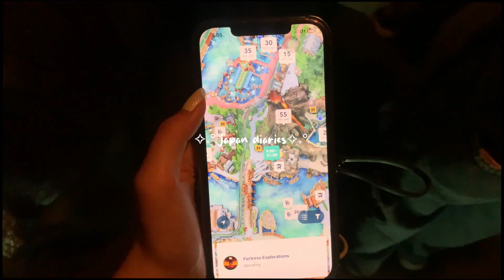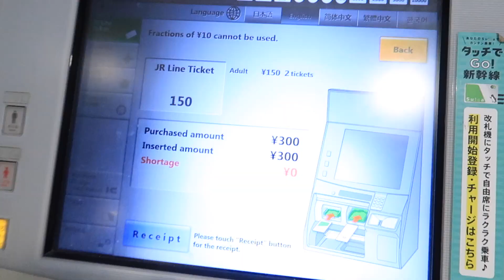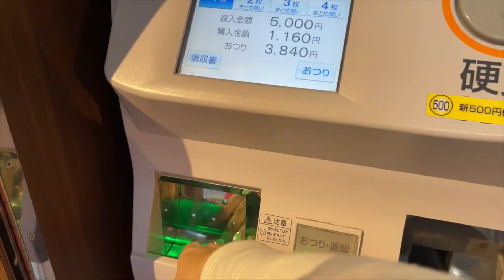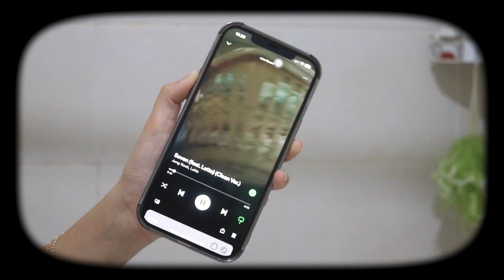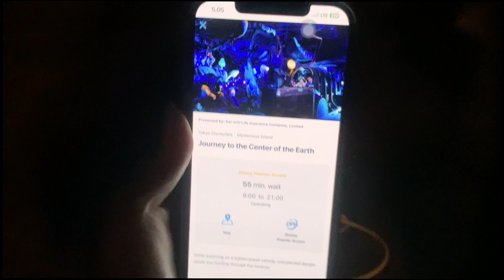JAPAN VLOG🍡🍥: exploring tokyo, disneysea, asakusa, japan haul, daiso!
first of the japan travel vlog!! 🇯🇵🇯🇵 i started my trip in tokyo where i visited asakusa to buy their street foods and also asakusa temple🎎 then i walked around ginza to buy my birthday present🤍 I also visited daiso Japan where i got to see lots of sanrio! they had the cutest sanrio with a cheap price i swear it’s a very good deal! on the next day, i hesitate to visit disneyland or disneysea japan. but at the end, i decided to go to disneysea japan because they said it’s better than disneyland. There, i got to eat the famous alien mochi and spicy chicken leg!!
Di video kali ini aku mau kasih tahu kalian satu produk haircare yang aku baru cobain belakangan ini dan ternyata bagus banget buat kesehatan rambut. Nama produknya GINSELA Haircare, ada beberapa varian dari produk ini dan semuanya bagus banget buat menjaga kesehatan rambut. Manfaatnya bisa mengatasi rambut rontok, melebatkan rambut yang tipis, merangsang pertumbuhan rambut, menutrisi rambut yang rusak dan kering karena sering di hair styling, dan masih banyak lagi! Jadi, buat kalian yang ada mengalami permasalahan rambut juga bisa banget cobain juga ya!
on part 2, you could expect me exploring shibuya and many more🎏
 I hope you guys enjoy! ThankYou for watching xoxo 🫶🏼❤️

P R O D U C T S :
Ginsela - hair shampoo

kenzie cates - right about me Free Music for Videos 👉 Music by Kenzie Cates - right about me